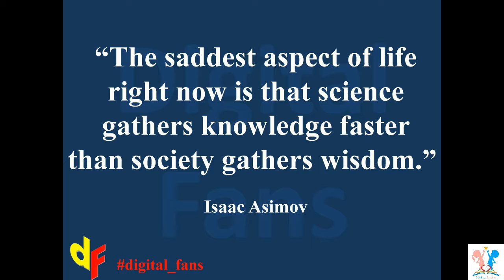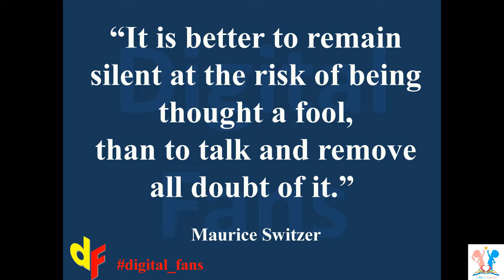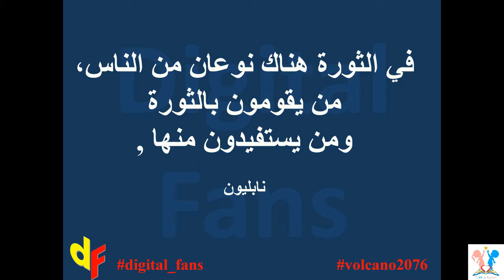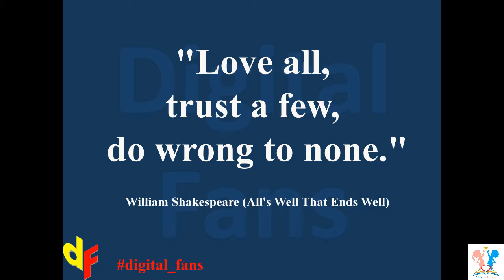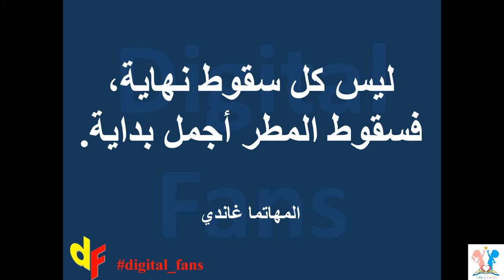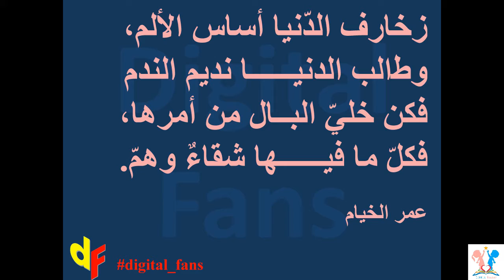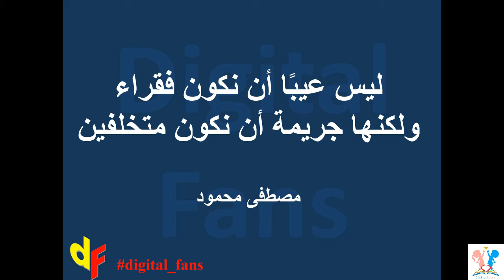أهم أقوال وخواطر مجموعة متميزة من المفكرين والكتاب - الجزء الأول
أهم مقولات:
مصطفى أمين
Isaac Asimov
صمويل جونسون
Mauric Switzer
مصطفى محمود
فرانك كلارك
المتنبي
نابليون
مصطفى السباعي
شكسبير
سورين كيركغارد
جبران خليل جبران
غاندي
برنارد شو
هايوود هال برون
عبد الرحمن منيف
عمر الخيام
شارل ديجول
تركي الحمد
محمد الغزالي